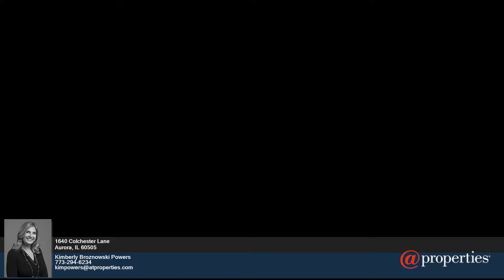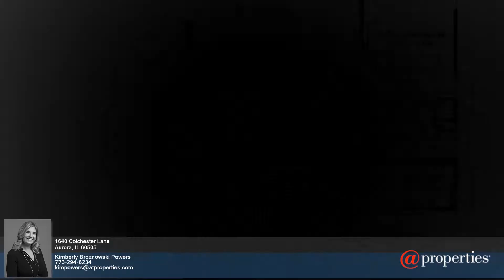1640 Colchester Lane - Kimberly Broznowski Powers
0.00 beds
 0.00 baths